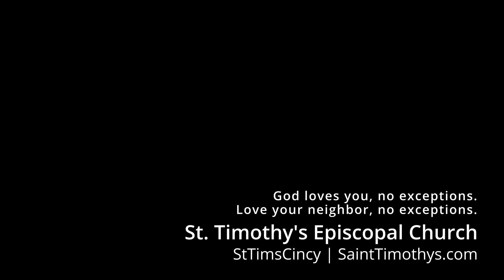"Dear God" The Prayers of the People - Twenty-Second Sunday after Pentecost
The Twenty-Second Sunday after Pentecost's Prayers of the People of St. Timothy's Episcopal Church in Cincinnati, Ohio. These prayers were composed by St. Timothy's Deacon, The Rev. Dr. Ellen Cook.